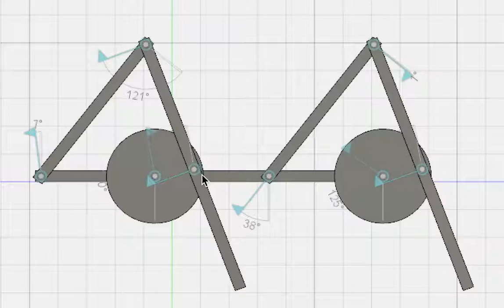2 centipede legs